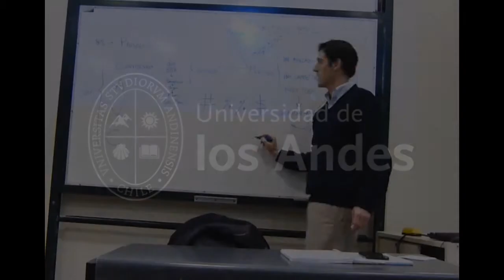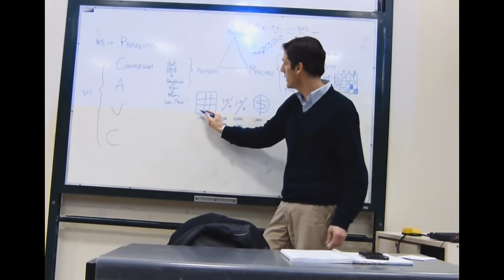Consultor de Marketing para Pymes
¿Como estas diferenciando los mensajes publicitarios para conseguir mas y mejores clientes?
¿Como difenercias tu propuesta de valor en cotizaciones para que no te comparen solo por el precio?
¿Como estas usando data minning para recolectar informacion de consumidores e incorporarla para mejorar la experiencia de usuarios?
Atte. Octavio Urzua, Santiago-Chile